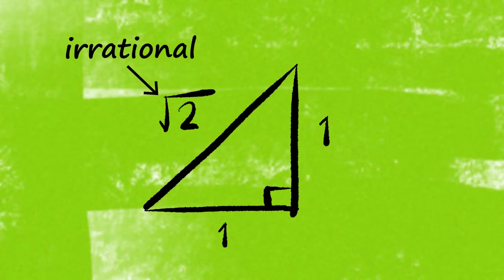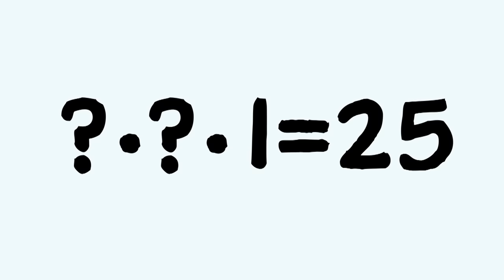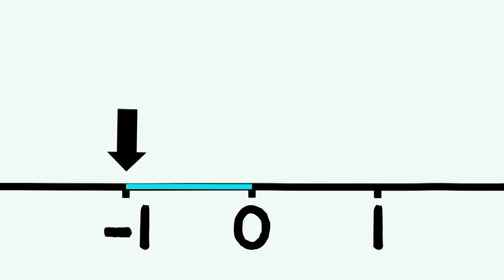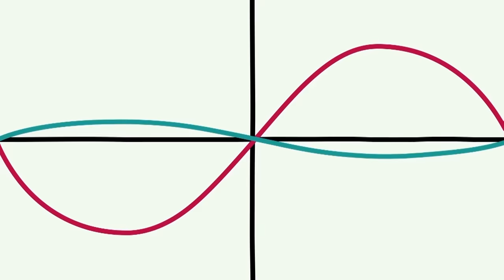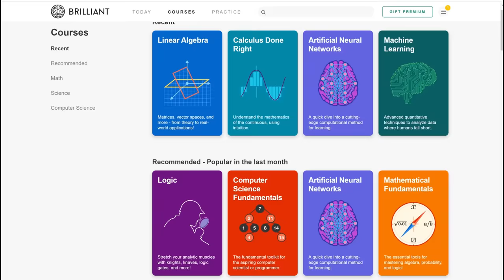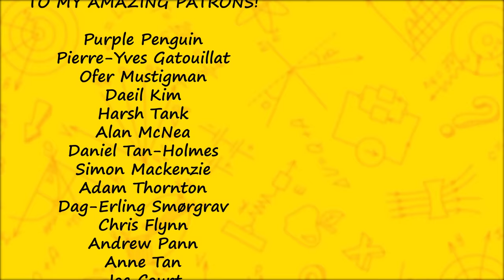Imaginary Numbers Are Just Regular Numbers